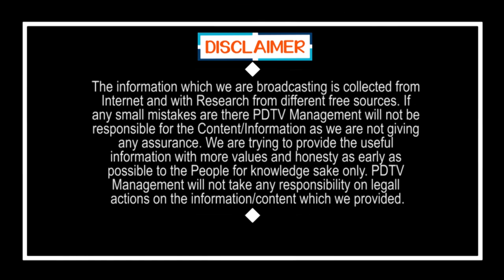Ramasubba Reddy to Join YCP ?| కడపలో టీడీపీ క్లోజ్.. వైసీపీలోకి రామసుబ్బారెడ్డి..?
కడపలో టీడీపీ క్లోజ్.. వైసీపీలోకి రామసుబ్బారెడ్డి..? | TDP Close in Kadapa |  Shocking to Chandrababu | Ramasubba Reddy to Join YCP ? | PDTV News